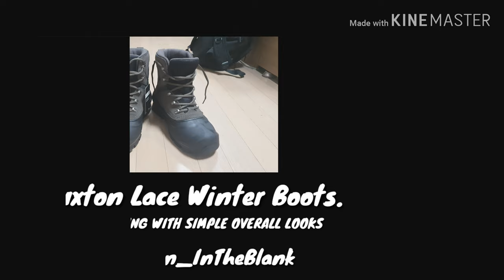Sorel Buxton Lace Winter Boots UNBOXING_소렐 벅스톤 레이스 '언박싱'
This video is a simple UNBOXING and overall view of the boots.

I hope this video would help someone who is looking for a decent winter boots for its upcoming season.